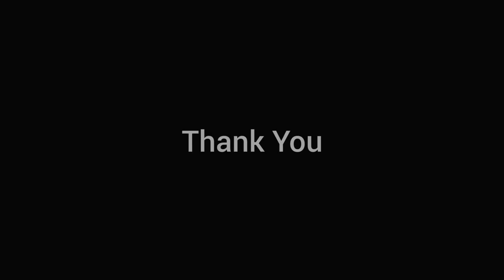Bhuriya BABA Bharunda - Picnic with My FAMILY | Bhuriya Baba Vlog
I hope You Like The Video Thumbs up
and